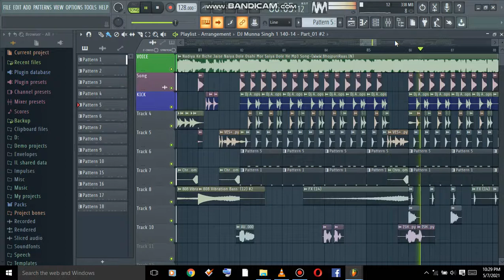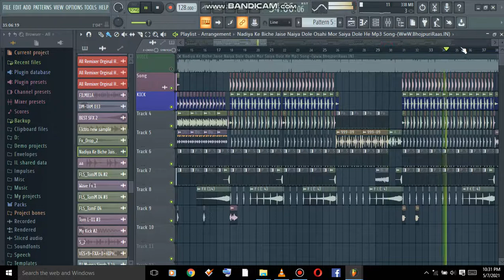नदी बिचे नईया डोले FREE FLP & REVIEW